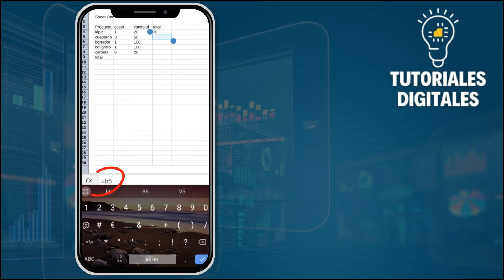Cómo MULTIPLICAR En EXCEL En El Celular